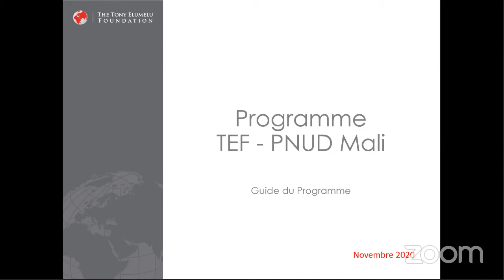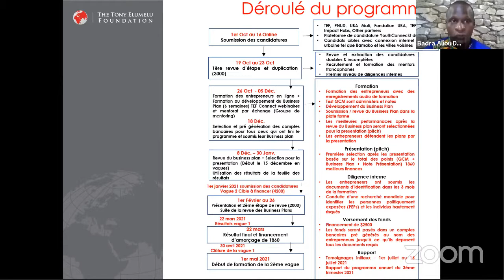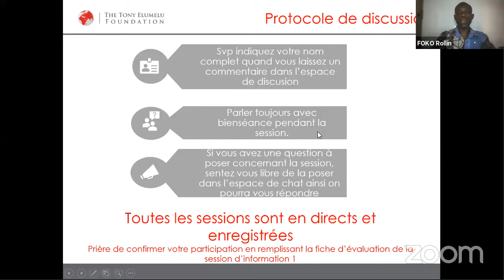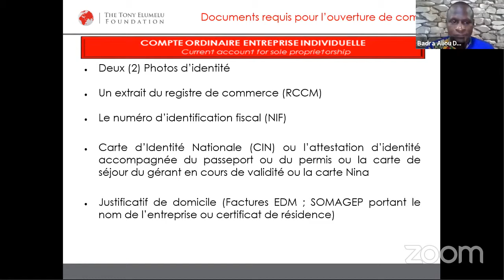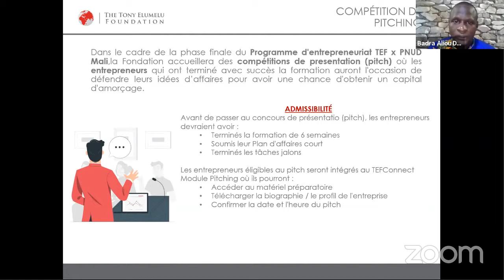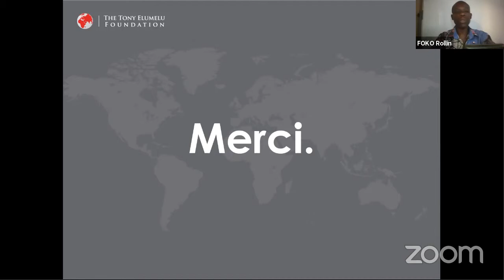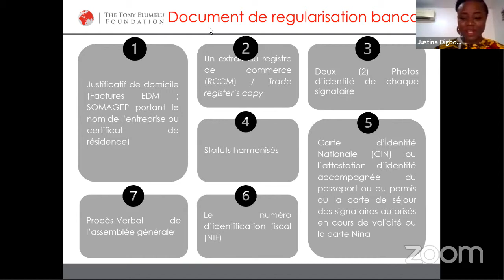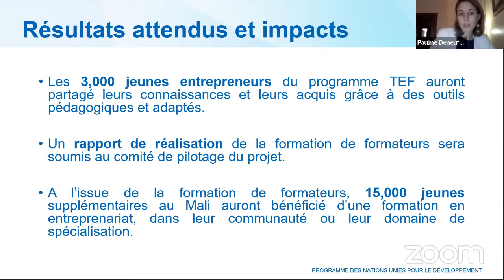LIVE: TEF - UNDP Mali Entrepreneur Information Session 1